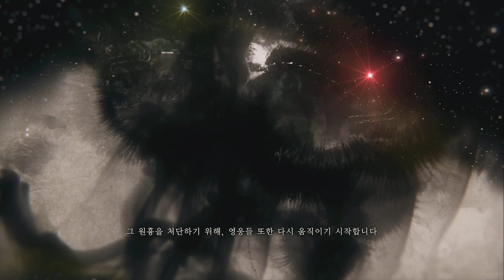와룡 : 폴른 다이너스티#5. 장각 이번에는 쉽네. XSX